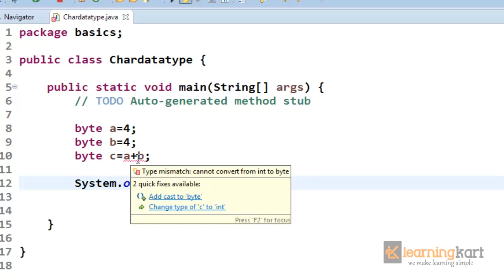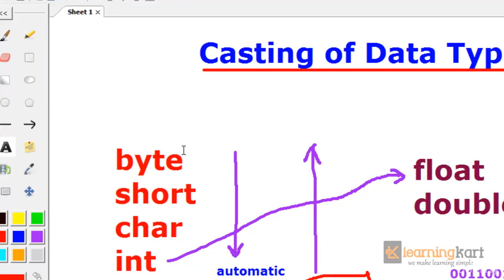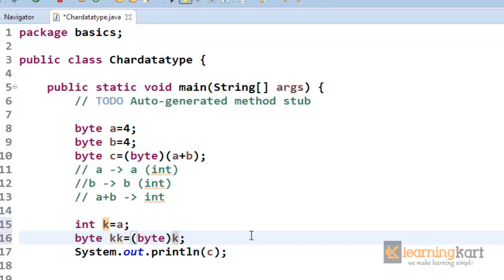casting of data types in java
Learn about the basics and details of casting in java